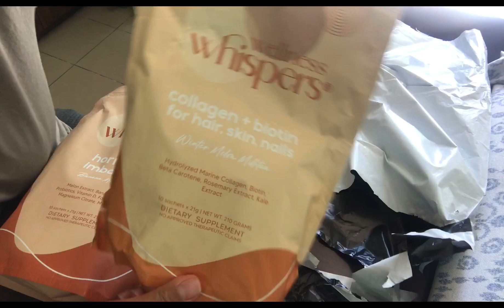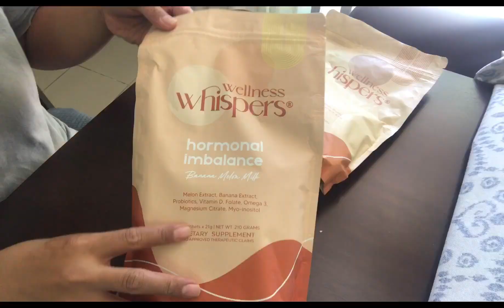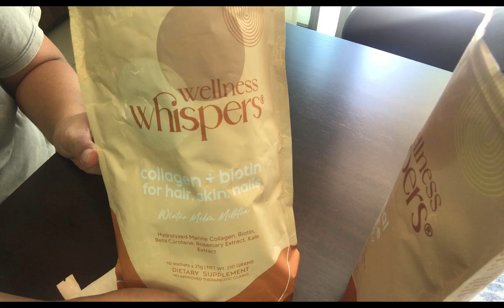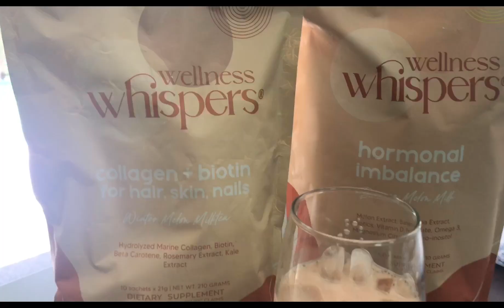WELLNESS WHISPERS PRODUCT OF MS DANI BARRETTO IS IN THE UAE| UNPACKING